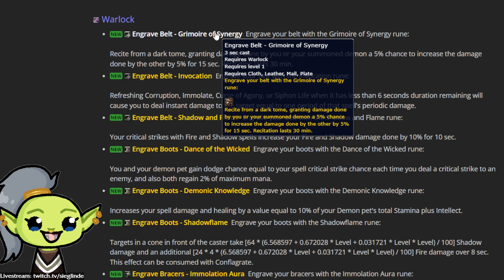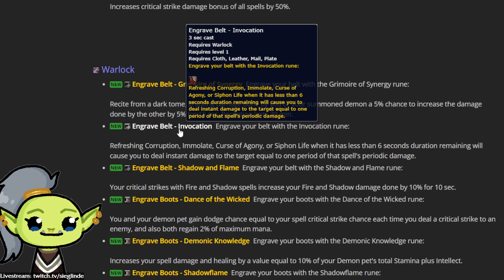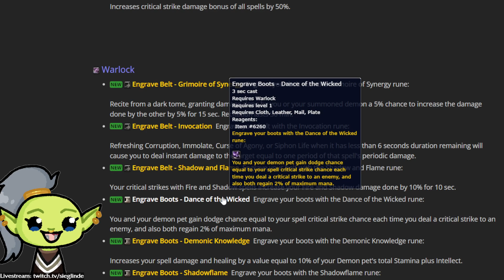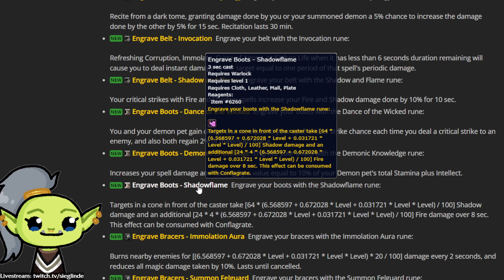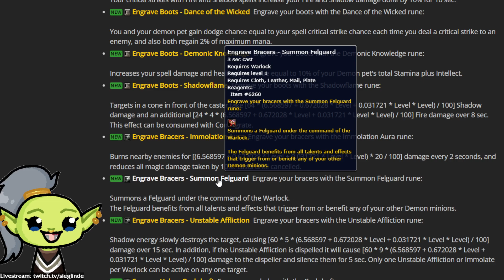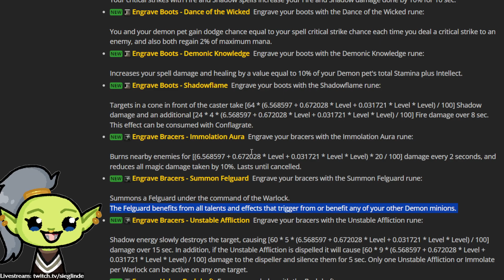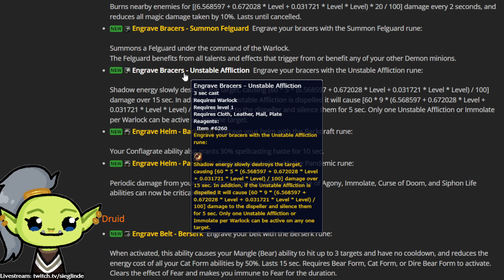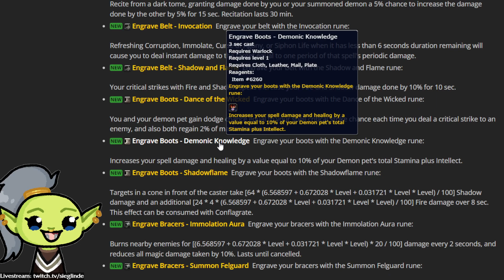11 Neue Hexenmeister Runen in Season of Discovery Gefunden | Phase 2 Leak und Data mine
Neben WoW gibt es auch andere Spiele und Gaming Clips und Gaming News zu MMOs